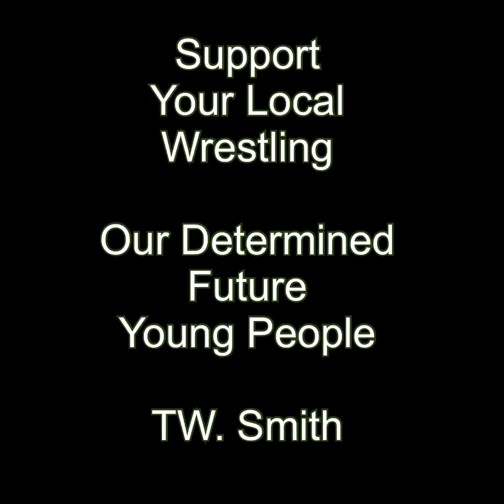Pinecrest vs Athens Drive Nov2021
Highlights of Match Dual at Athens Drive Raleigh. Support your local wrestling programs. The toughest young people volunteer themselves to be the best.